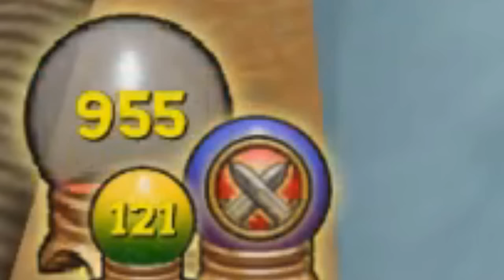Wizard101 Champion (120) Death PvP: Headless Horseman OP!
Add Me On Snapchat If You Ain't A Stalker:
Sanjuicy1